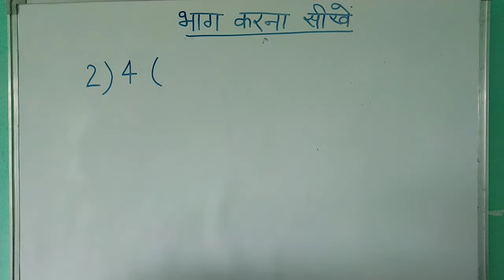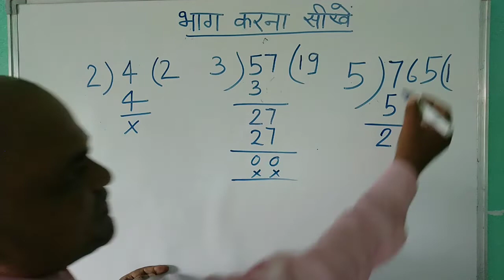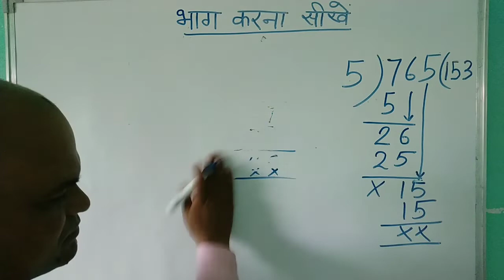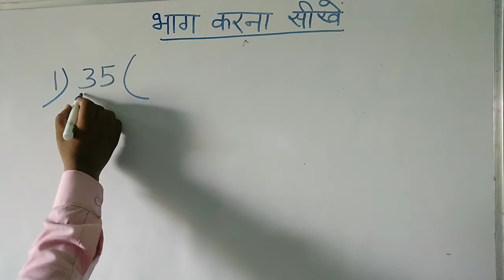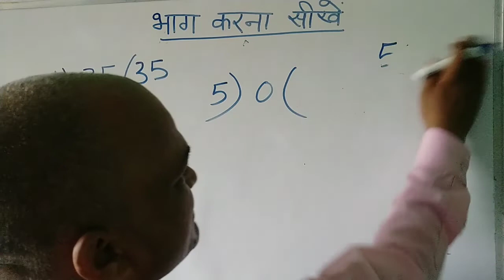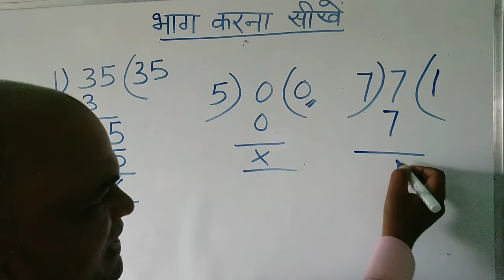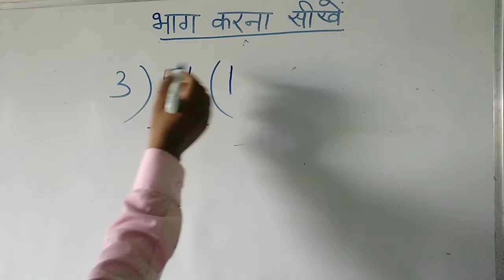division.भाग करना सीखें।